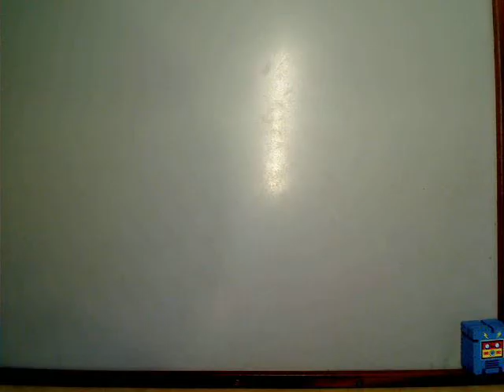RoboFun by Nicolle Martin